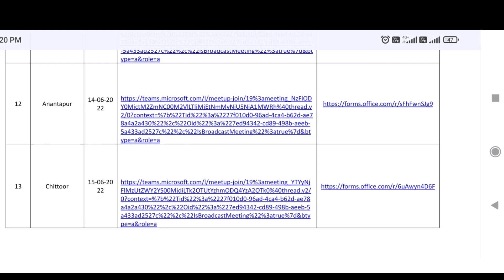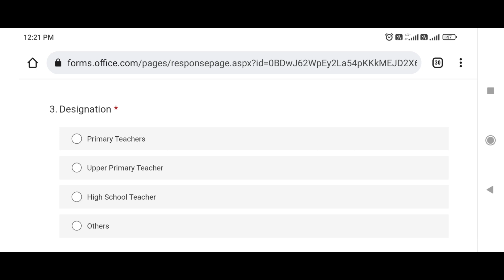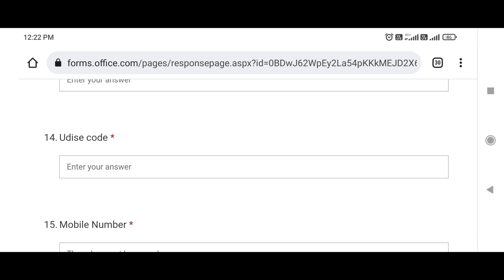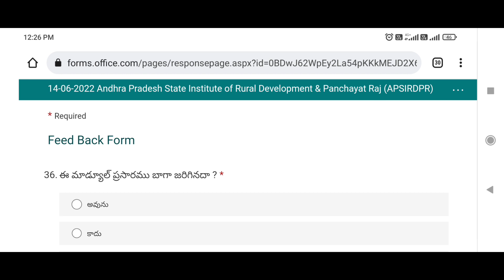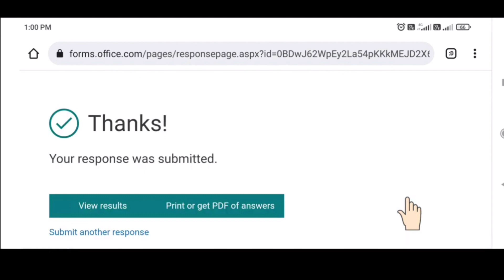Ap SDG training|Assessment,Registration & Feedback form link is enabled for all districts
link-1